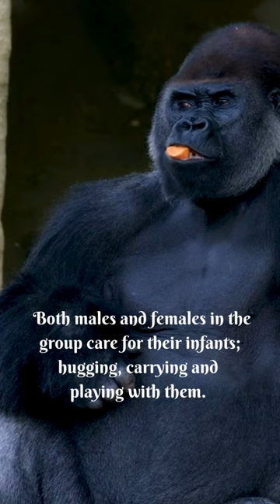UNBELIEVABLE FACTS ABOUT GORILLA - PART 2#shorts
Gorillas are herbivorous, predominantly ground-dwelling great apes that inhabit the tropical forests of equatorial Africa. The genus Gorilla is divided into two species: the eastern gorilla and the western gorilla, and either four or five subspecies.